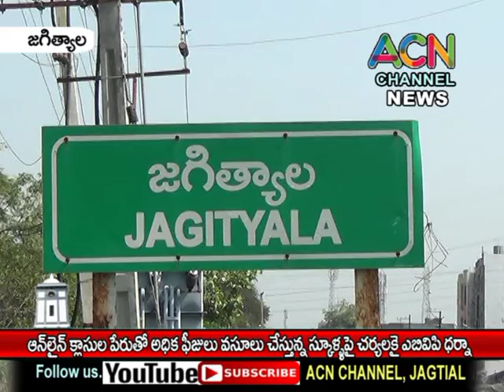జగిత్యాల : ఆన్ లైన్ క్లాస్ ల పేరుతో అధిక ఫీజుల వసూళ్లు చేస్తున్న స్కూళ్ళపై చర్యలకై ఎబివిపి ధర్నా